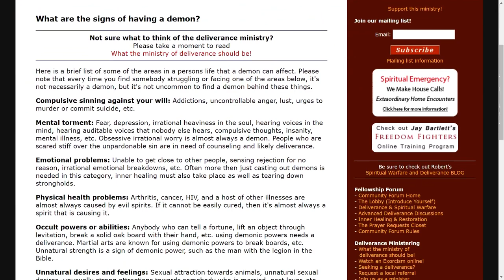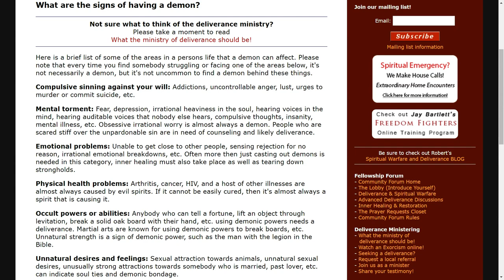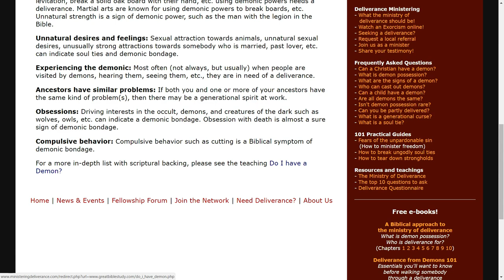How do I know if I have a demon (D)?